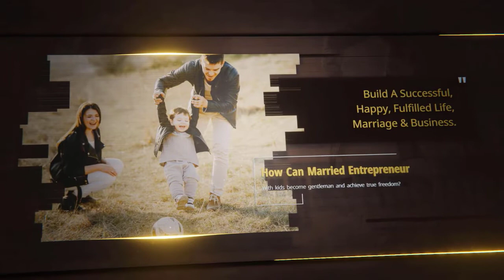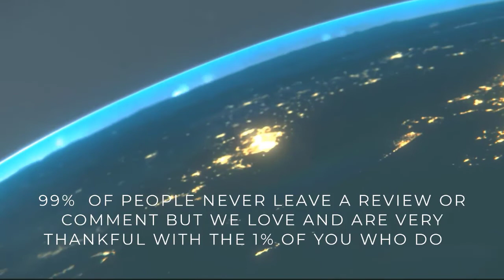EX-PRISONER REVEALS: HOW TO CHANGE YOUR LIFE | Sean Crane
Do you want to change your life? Then this episode is for you! In this Gentleman’s podcast, you will learn, how an ex-prisoner reveals how to change your life.

A man who came from prison and is now an author, TEDx speaker, and million-dollar mindset coach shares how he went from prisoner to millionaire.

If you truly want to change your life, then watch this full episode, right now!

In this episode you will learn about Sean Michael Crane’s Story, PLUS:

Chapters:
00:00 Introduction
2:47 Sean Crane’s Entrepreneurial Journey
05:58 The life of regret
17:16 How to adopt a new mindset
26:08 How to break from the mental prison
37:42 how to Change your life!
38:50 how to find yourself
41:25  FOCUSING ON THE GOOD WILL CAUSE changes…
47:00 exercise more!
48:24 the truth about tracking. This will change your life.
48:53 outro

Share this on your social media to help others change their life